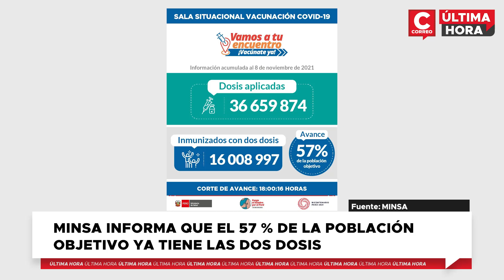Coronavirus Perú: Minsa informa que el 57 % de la población objetivo ya tiene las dos dosis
El Ministerio de Salud informó que el Perú ya cuenta con 16 millones 8 mil 997 ciudadanos inmunizados con las dos dosis de la vacuna contra el COVID-19, con lo cual están más protegidos contra esa enfermedad y sus variantes.